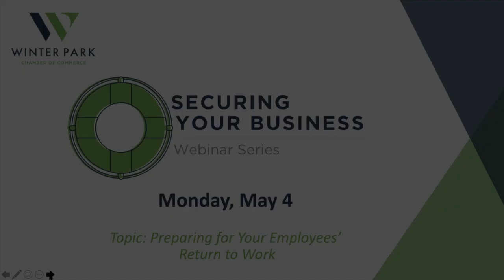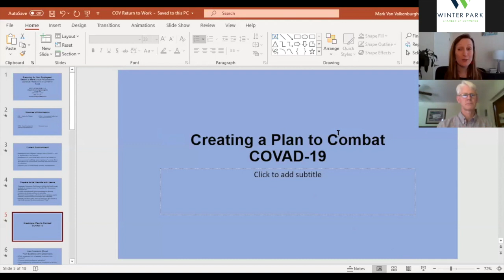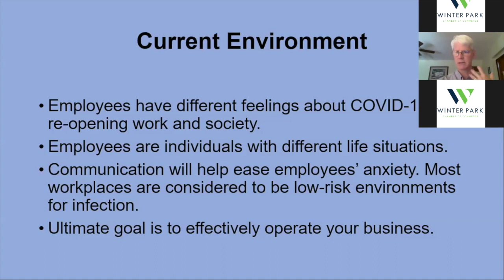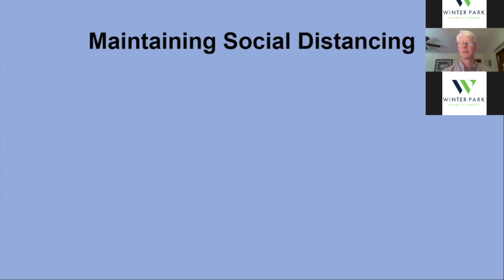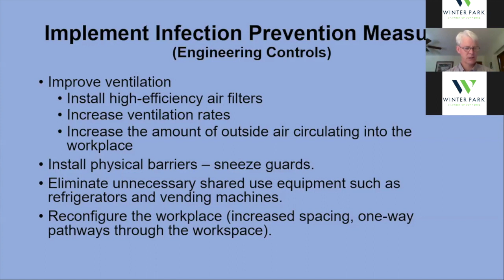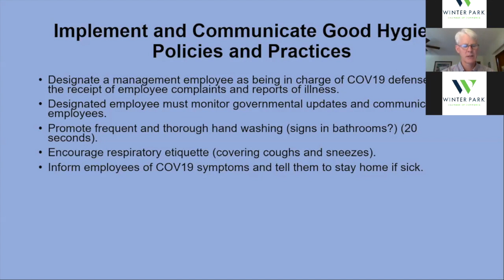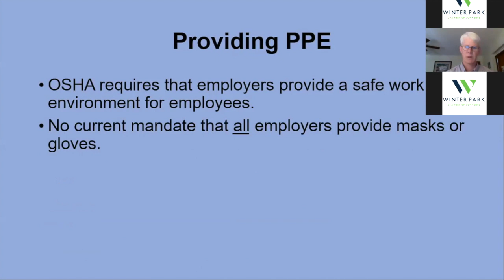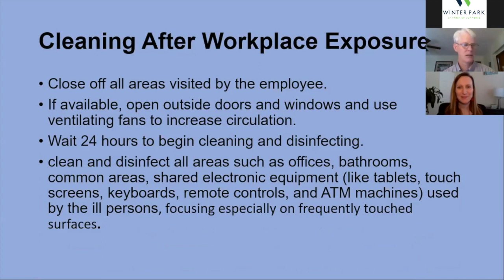Securing Your Business Webinar - 5/4/20